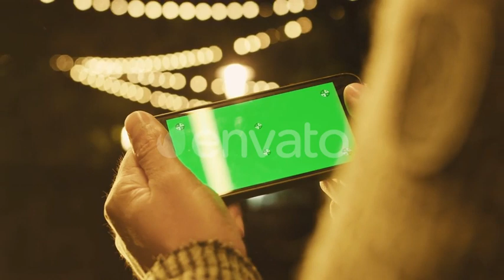Green Screen Smartphone